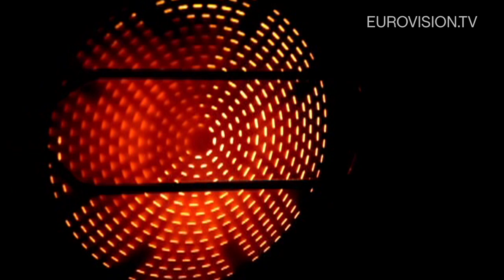Daria - Celebrate (Croatia)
Daria Kinzer will represent Croatia with the song "Celebrate" at the 2011 Eurovision Song Contest in Düsseldorf (Germany), taking place on the 10th, 12th and 14th of May.